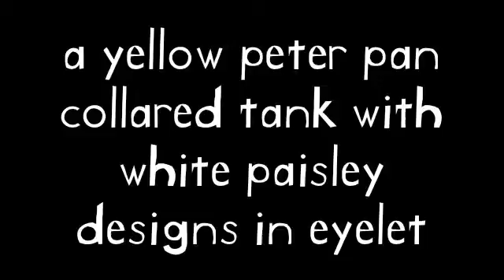Entry #11 LJC Summer 2011 Design Contest "I Want To Be Your First & Last Kiss"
inspired by Vera Bradley, Kate Middleton, and what it feels like to have a first kiss. Music by the wonderful Erin McCarley.